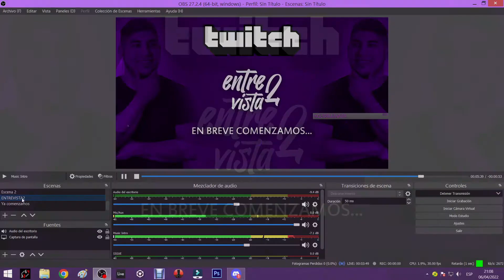ENTREVISTA2 - IICCHIGO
Conociendo un poco la vida del DJ/PRODUCER  IICCHIGO (ARGENTINA)